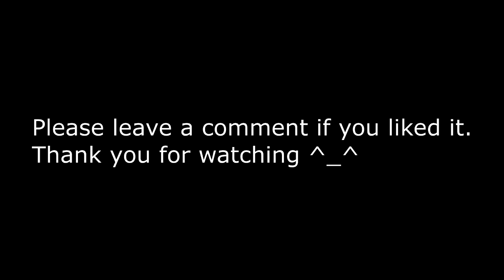RENT - Rent Cover by Jack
Here's another one of my older covers (I have a million more) This is me singing Rent from the 2005 musical movie Rent. A lot of work went into this. Hope you guys like it :)

Mark
How Do You Document Real Life
When Real Life's Getting More
Like Fiction Each Day?
Headlines - Bread-Lines
Blow My Mind
And Now This Deadline
"Eviction - Or Pay"
Rent!

Roger
How Do You Write A Song
When The Chords Sound Wrong
Though They Once Sounded Right And Rare?
When The Notes Are Sour
Where Is The Power You Once Had To Ignite the Air?

Mark
And We're Hungry And Frozen!

Roger
Some Life That We've Chosen!

Together
How We Gonna Pay
Last Year's Rent?

Roger
How Do You Start A Fire
When There's Nothing To Burn
And It Feels Like Something's Stuck In
Your Flue?

Mark
How Can You Generate Heat
When You Can't Feel Your Feet

Both
And They're Turning Blue?

Mark
You Light Up A Mean Blaze-

Roger
With Posters-

Mark
And Screenplays!

Roger & mark
Last Year's Rent?

Collins
How Do You Stay On Your Feet
When On Every Street
It's 'Trick Or Treat'
And Tonight It's 'Trick?'
'Welcome Back To Town'
I Should Lie Down.
Everything's Brown
And Uh - Oh

Collins
Getting Dizzy.

Mark & roger
Last Year's Rent?

Mark
"The Music Ignites The Night With
Passionate Fire."

Joanne
[Maureen - I'm Not A Theatre Person!]

Roger
"The Narration Crackles And Pops With
Incendiary Wit."

Mark
Zoom In As They Burn The Past To The
Ground-

Mark & roger
And Feel The Heat Of The Future's
Glow!

Mark
(On phone)
[Hello? Maureen?
-Your Equipment Wont Work?
Okay, All Right, I'll Go!]

How Do You Leave The Past Behind
When It Keeps Finding Ways To Get To
Your Heart?
It Reaches Way Down Deep And Tears
You Inside Out
Til You're Torn Apart!
Rent!

How Can You Connect In An Age
Where Strangers, Landlords, Lovers
Your Own Blood Cells Betray?

What Binds The Fabric Together
When The Raging, Shifting Winds Of Change
Keep Ripping Away?

Benny
Draw A Line In The Sand
And Then Make A Stand!

Roger
Use Your Camera To Spar!

Mark
Use Your Guitar!

When They Act Tough - You Call Their Bluff!

Mark & Roger
We're Not Gonna Pay

Last Year's Rent,
This Year's Rent,
Next Year's Rent!

Rent Rent Rent Rent Rent!
We're Not Gonna Pay Rent!

'Cause Everything Is Rent!